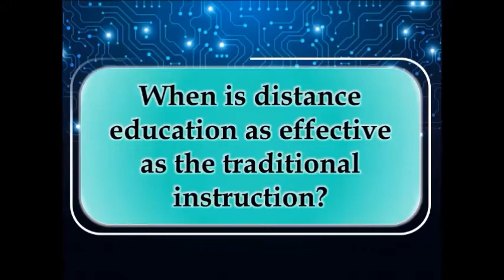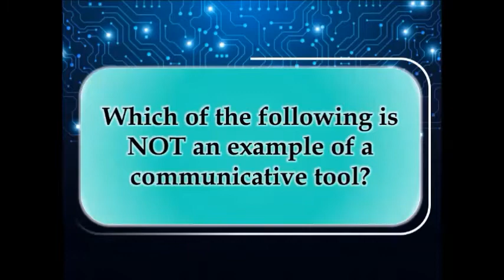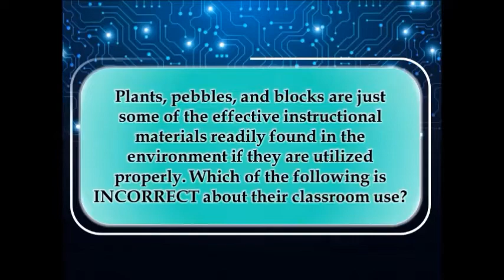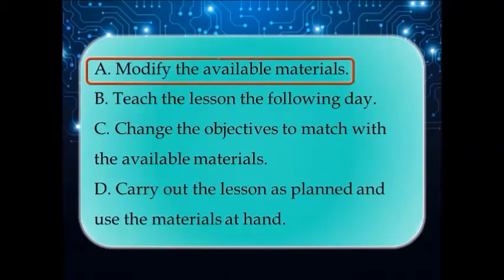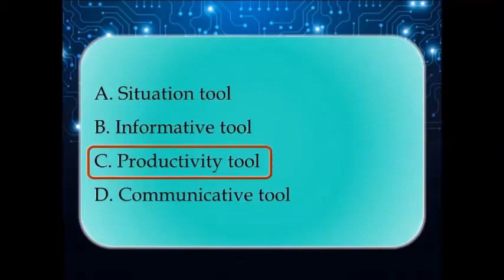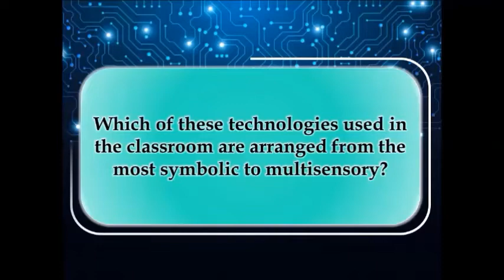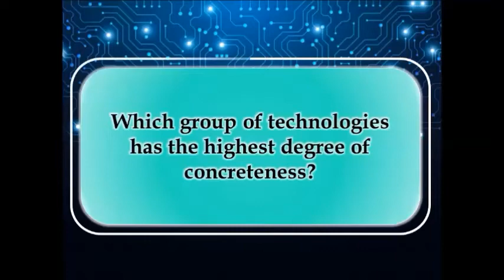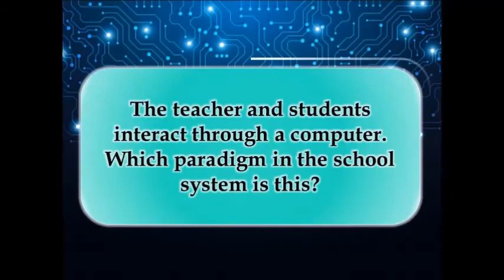LET Reviewer for Professional Education: Educational Technology